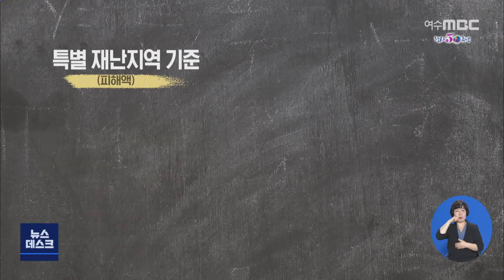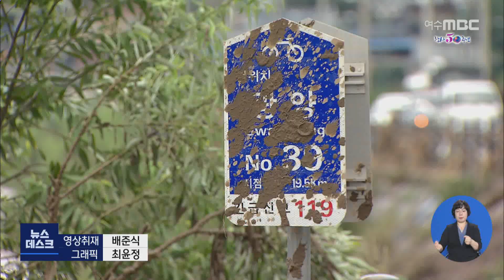[뉴스데스크] 다시보기 (20/08/11/화)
작업장 화학 분진 '자욱'..."위험의 외주화" - R
"우리도 힘들지만"...홍수 피해 돕기 확산 - R
여수시·항만공사, 구례 수해복구 지원
"마을 피해 심한데"...특별재난지역 불가? - R
'쓰레기섬' 청소 시작..치워도 치워도 막막 - R
전남 집중호우 피해 2천8백억여 원 잠정 집계
집중호우 피해 전남 도로시설 97% 응급 복구
여수상공회의소 신회관 준공·이전
코로나19 여파 '여수밤바다 불꽃 축제' 취소
광주은행, 순천시 인재육성장학회에 2천만 원 후원
취한 20대 여성 바다로 추락..무사히 구조
도내 학교 인조잔디·우레탄 운동장 유해성 검사 //